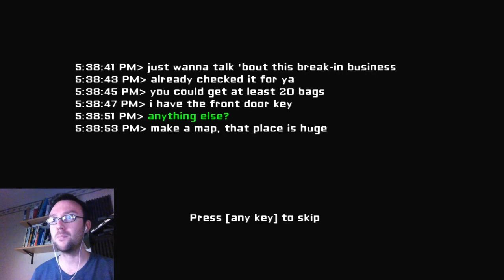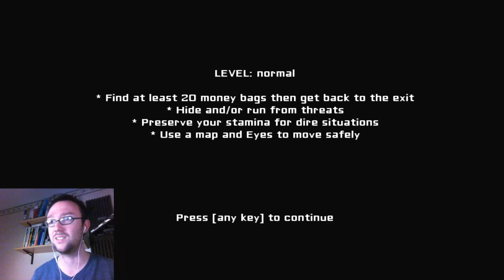Jebus scaredventures - Eyes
Part of the Jebus Scaredventures for halloween!

Remember to slap that LIKE button if you enjoyed it!